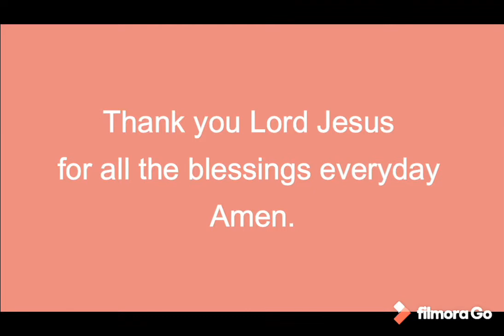Verse of the Day | July 19 | Romans 8:6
Romans 8:6

For to be carnally minded is death; but to be spiritually minded is life and peace.

Sapagka't ang kaisipan ng laman ay kamatayan; datapuwa't ang kaisipan ng Espiritu ay buhay at kapayapaan.